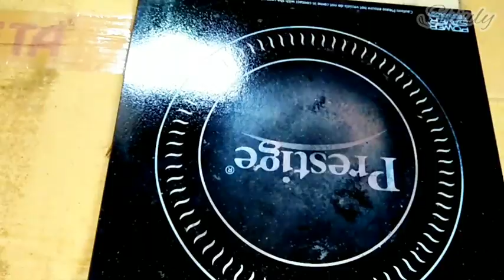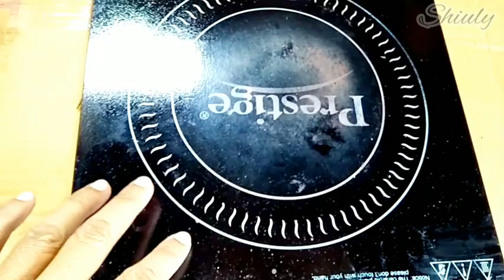G-Coil Heater ব্যবহারকারীরা অবশ্যই দেখুন | আমি কিভাবে এটা পরিষ্কার করি, কিভাবে কয়েল টাইট করি Shiuly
shiuly_and_her_kitchen